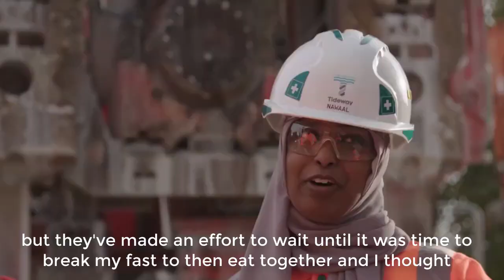Meet engineer apprentice Nawaal on London's Super Sewer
"As a black Muslim woman in construction, I don't feel any different". Hear from engineer apprentice Nawaal from our Earl Pumping Station site